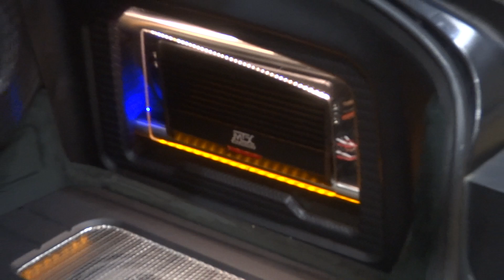💮 TOYOTA CENTURY トヨタ センチュリー 💮 VIP CAR Audio FIST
令和最初もやっぱりこの車にしました。